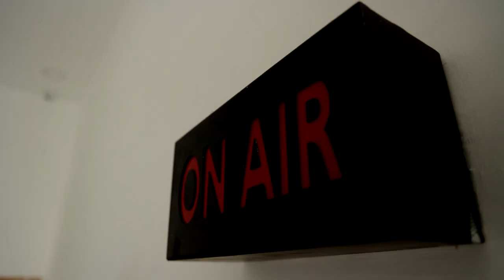மீன்களை ஏற்ற வந்த டாடா ஏஸ் வாகனம்கட்டுப்பாட்டை இழந்து கடலில் கவிழ்ந்தது கிரேன் மூலம் வாகனம் மீட்பு